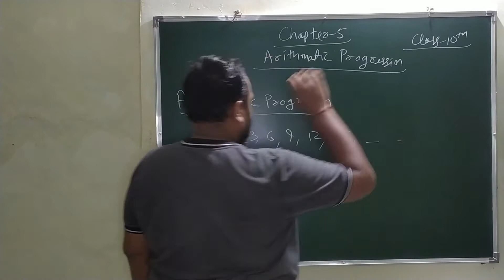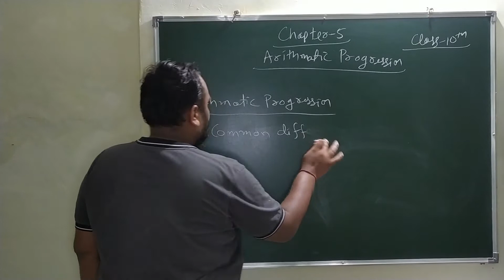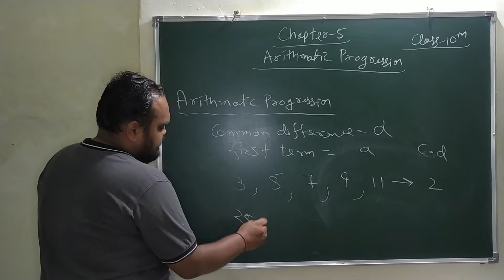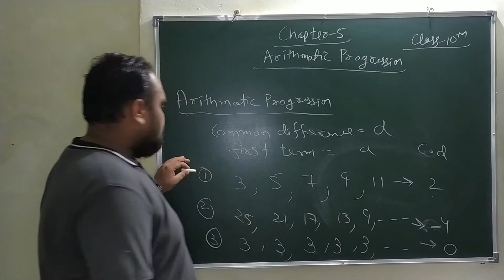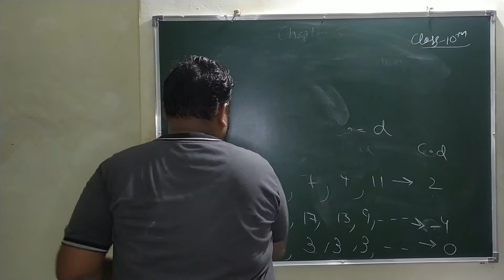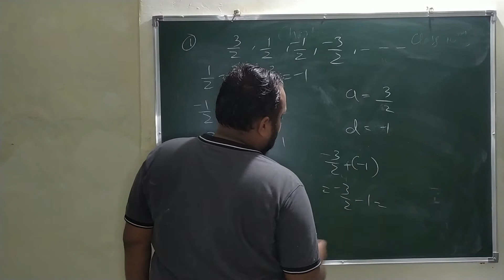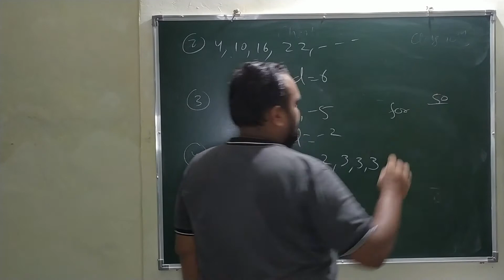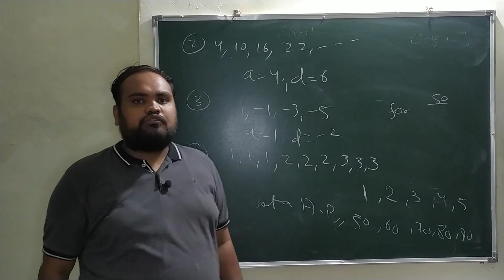Class 10 Maths Chapter 05 Arithmetic Progressions (Arithmetic Progressions) Free Online Classes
Class 10 Maths Chapter 05 Arithmetic Progressions (Arithmetic Progressions) Free Online Classes for CBSE NCERT|

Class 10 Maths Chapter 05 Arithmetic Progressions (Arithmetic Progressions). This class gives you an in-depth explanation of the topics 5.2 Arithmetic Progressions which includes following:

0:08 - 5.2 Arithmetic Progressions